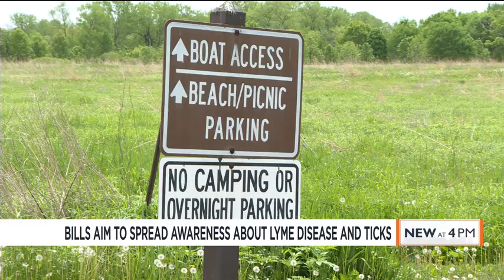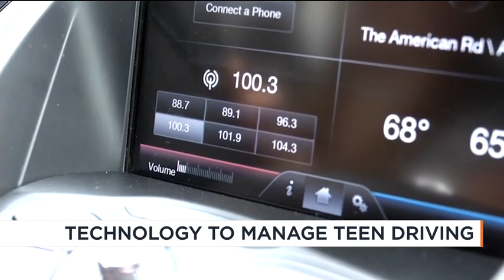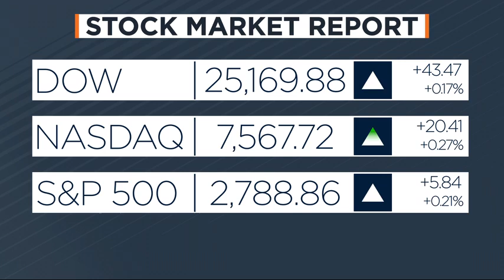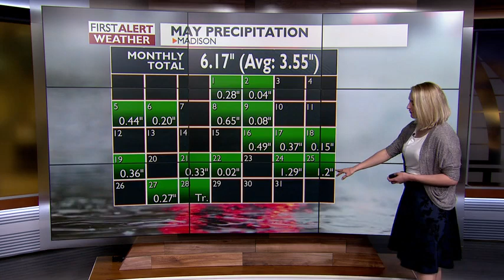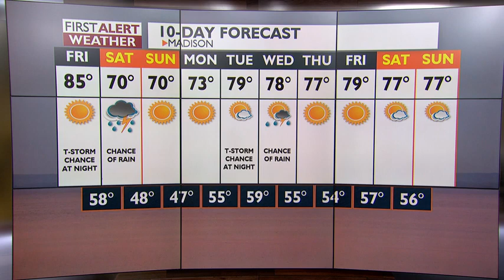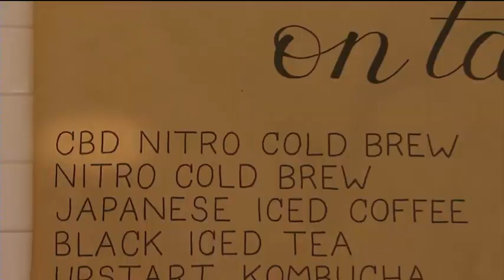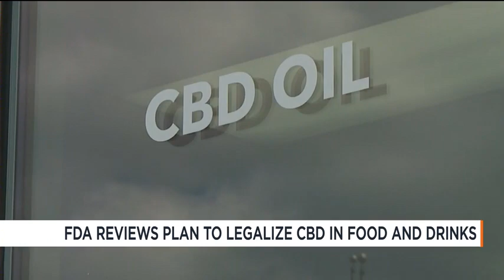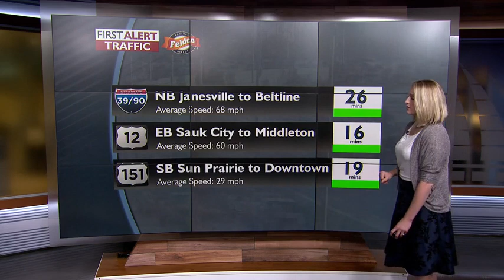News 3 Live at Four: May 30, 2019